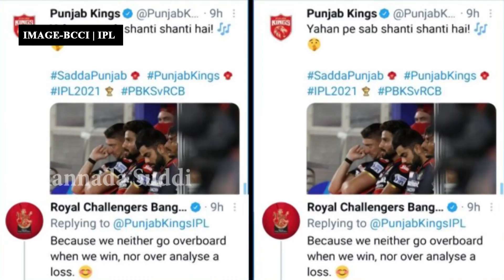IPL 2021 | ಗೆದ್ದಾಗ ಹಿಗ್ಗಲ್ಲ,ಸೋತಾಗ ಕುಗ್ಗಲ್ಲ ಅಂದ RCB | Play Bold | Jai RCB | ABD | Virat Kohli